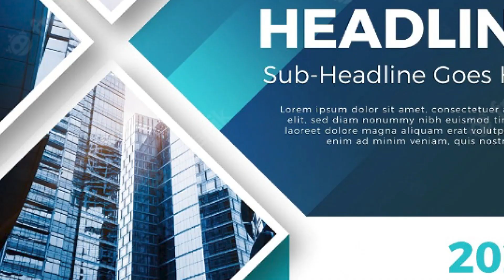फॉण्ट का 🟩 सही इस्तेमाल करना सीखे | How to choose right font for your design || trbahadurpur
Unlock the secrets of typography and take your design skills to the next level for watching this video how to choose right font for your design ( फॉण्ट का सही इस्तेमाल करना सीखे) with our exclusive Font Master Class Video. Led by industry experts, this comprehensive video tutorial covers everything from basic type principles to advanced techniques for creating stunning typographic designs. Whether you're a beginner or an experienced designer, you'll learn valuable tips and tricks to improve your skills and take your designs to the next level. Don't miss out on this opportunity to master the art of typography and elevate your design game.
Title: How to choose right font for your design  || trbahadurpur

⚫ Mouse pad